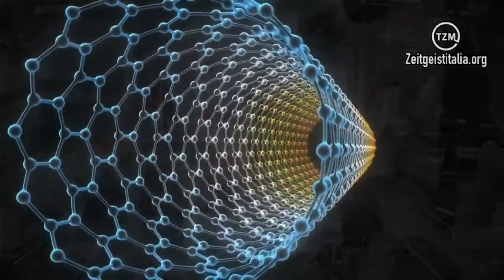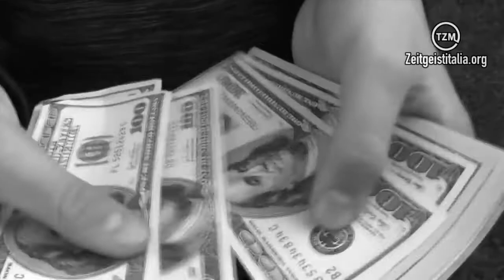Zeit Spot #23 - Il mondo del futuro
Tratto da: "Culture in degcline Epis 6 doppiato in italiano" di Peter Joseph (G.M.P. 2013)

L'episodio completo doppiato in italiano verrà pubblicato entro la fine di novembre 2013)

Ogni GIOVEDÌ pubblicheremo un nuovo spot.
Se vi piace e lo ritenete importante diffondete questo video tra i vostri amici.
Continuate a seguirci e lasciate un vostro commento qui sotto.
Il vostro supporto è la cosa più importante!